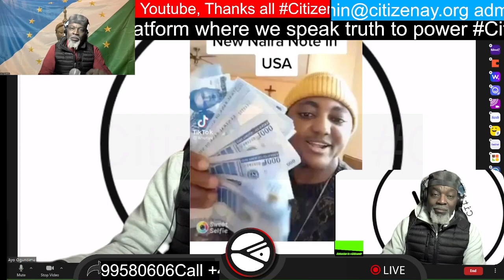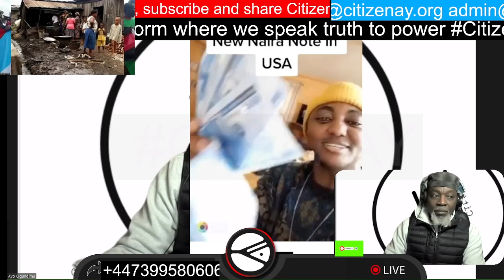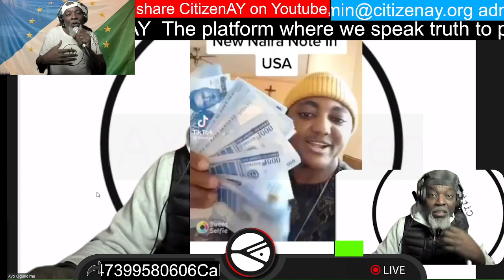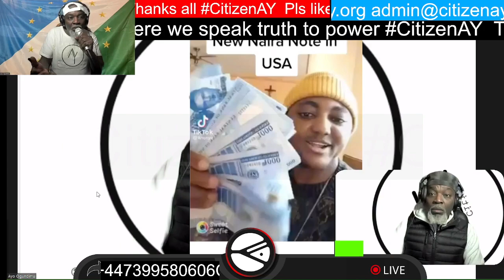A MAN IN THE US FLAUNTING NEW NAIRA NOTES IN THE US.HARD TO FIND IN SOUTHERN NIGERIA.HMMM